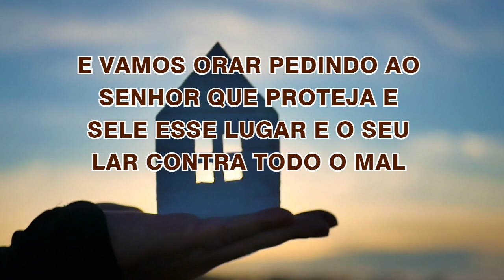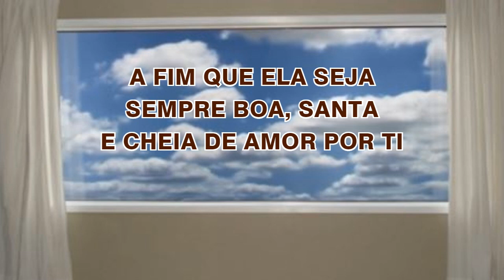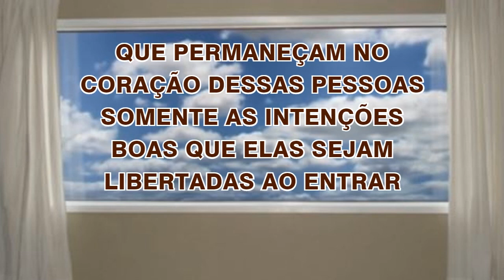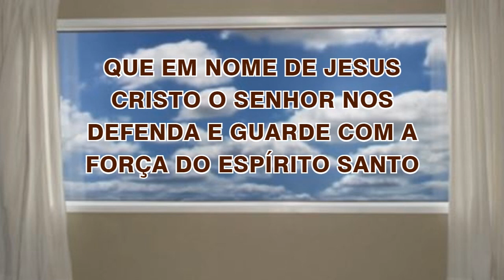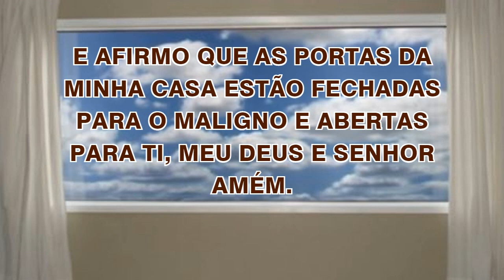23/04/2022 ORAÇÃO de PROTEÇÃO do LAR